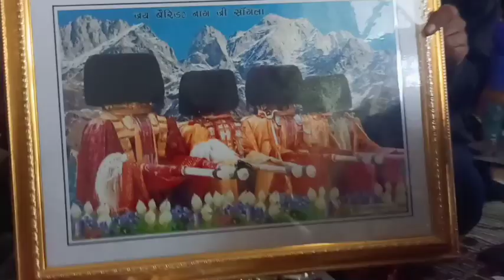Retayarment party papa ki#post . spl.Formen HPSEB#